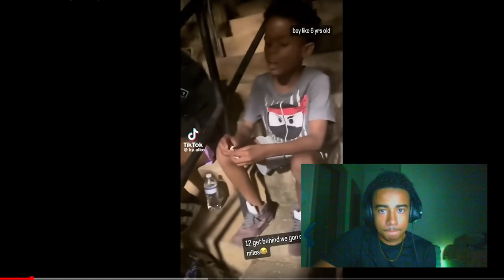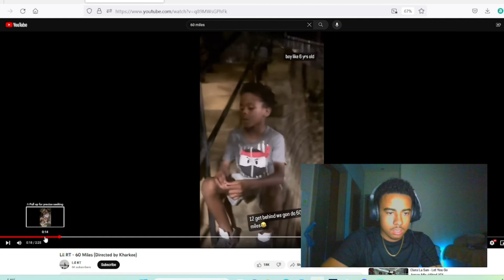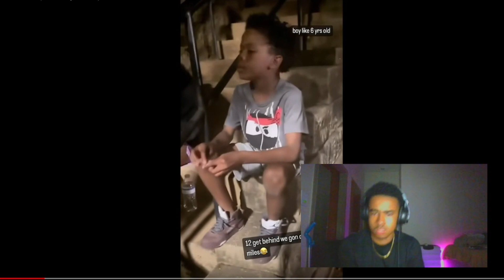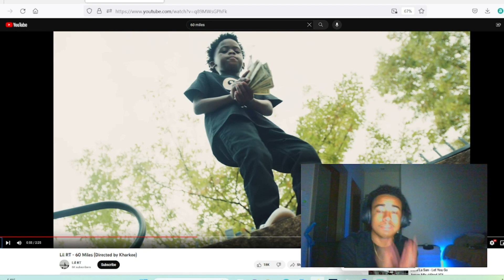Lil RT - 60 Miles (Directed by kharkee) |REACTION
COMMENT THE FIRE EMOJI IF YOU THINK THIS KID GONNA DO BIG THINGS!